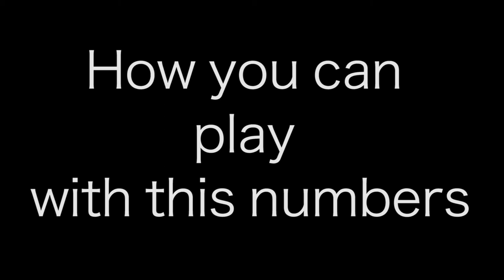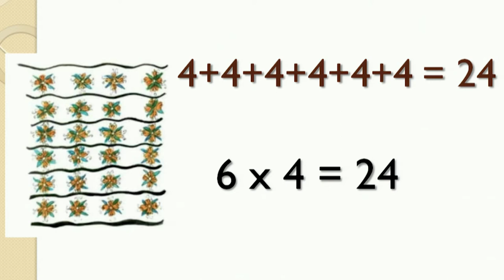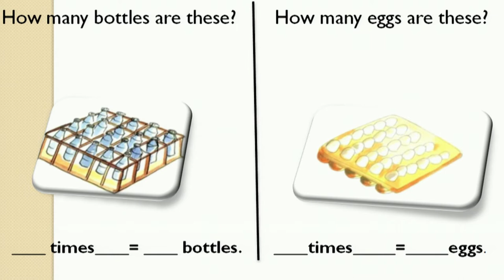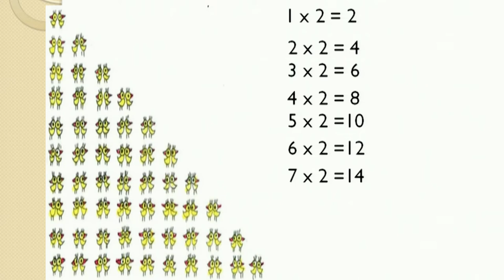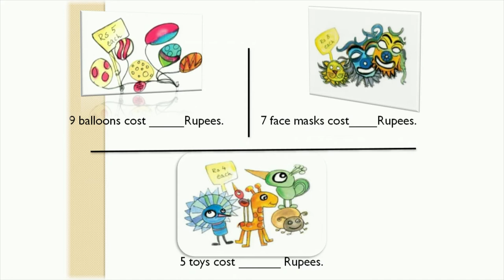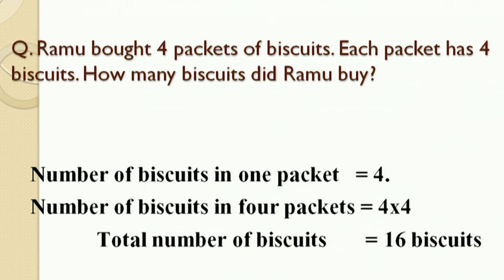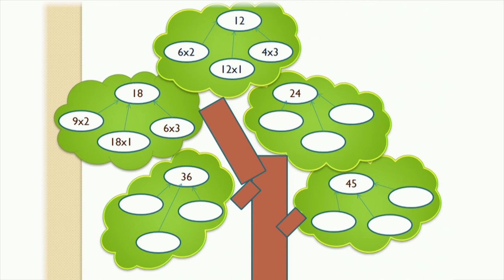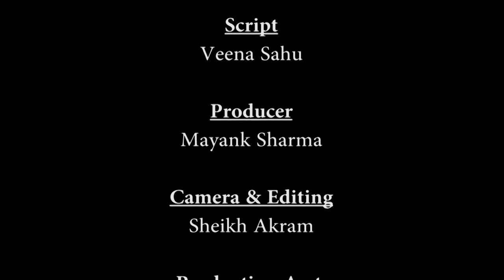Class 3 Maths Chapter 9 'How many times' (full chapter) cbse ncert